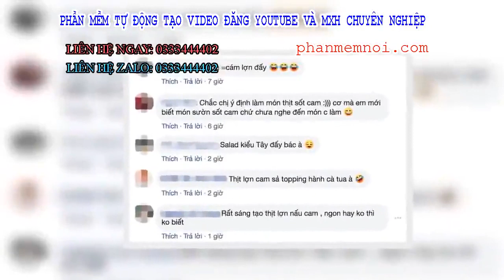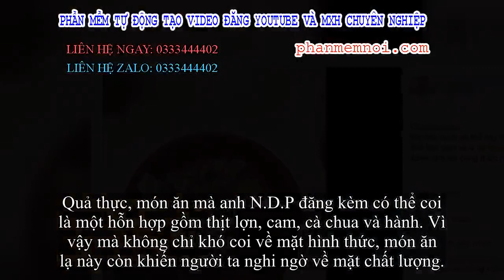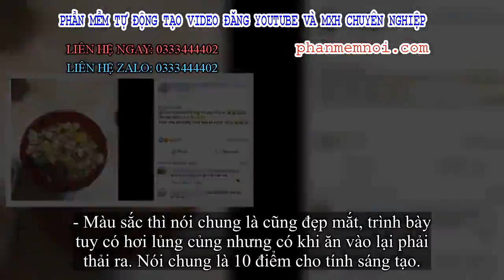✅ Anh chồng “kêu cứu” vì tài bếp núc của vợ mới cưới, dân mạng vừa ôm bụng cười vừa nhìn hình đoán m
Đặt Mua  Qua ZALO 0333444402

✅Chắc chắn chị em nào cũng thuộc lòng bí quyết "Đường ngắn nhất đến trái tim đàn ông là đi qua dạ dày". Bởi thực tế cho thấy rằng biết nấu ăn, giỏi giang chuyện bếp núc chính là một cách mà nhiều chị vợ khiến cho chồng yêu chiều nhiều hơn.
Tuy nhiên không phải chị em nào cũng khéo léo, đảm đang và nấu ăn ngon được ngay. Thậm chí có lúc sự hăng hái làm ra món ngon, món mới cho chồng mà đem lại cả những món ăn độc nhất vô nhị. Cô vợ mới cưới của anh N.D.P dưới đây là một ví dụ.
Theo đó, anh chồng này đã phải lên cầu cứu dân mạng về vợ mình:
“Cứu. Vợ mới cưới về thế này thì dạy kiểu gì? Thịt lợn cam sả à?
Anh chị em cho xin công thức nấu ăn ngon với ạ!”.
Quả thực, món ăn mà anh N.D.P đăng kèm có thể coi là một hỗn hợp gồm thịt lợn, cam, cà chua và hành. Vì vậy mà không chỉ khó coi về mặt hình thức, món ăn lạ này còn khiến người ta nghi ngờ về mặt chất lượng.
Ngay lập tức, món "thịt lợn cam sả" của chị vợ kể trên đã thu hút sự chú ý của cộng đồng mạng. Không ít người đã phải chào thua trước sự độc - dị - lạ của món ăn:
- Ý tưởng này lạ này, phải học mới được.
- Món ăn lạ lùng ghê.
- Cái này thì ngon đấy nhưng vợ ông không biết nấu thôi. Cam với sả phải nấu riêng thành sốt nhé!
Nhiều người lại bênh vực chị vợ:
- Chưa nấu được lần sau vợ nấu được chứ bác gắt quá. Ai cũng phải học từ từ.
- Vợ chịu khó tìm tòi, học hỏi còn gì. Thế là giỏi hơn tôi nhiều rồi, ông nên thấy may mắn đi.
- Màu sắc thì nói chung là cũng đẹp mắt, trình bày tuy có hơi lủng củng nhưng có khi ăn vào lại phải thải ra. Nói chung là 10 điểm cho tính sáng tạo.
Và đương nhiên là không thể không kể đến màn nhìn hình đoán tên món ăn của dân mạng, từ thịt lợn cam sả, salad kiểu Tây đến thức ăn chó đều đủ cả:
- Thịt lợn cam sả topping hành, cà chua à?
- Cam lại kho với cà chua thì nhức nách rồi.
- Nên đặt là thịt lợn quýt sả nghe có vẻ hấp dẫn hơn đấy!
Hiện tại, dân mạng vẫn đang nô nức đặt tên cho món ăn mới lạ này của chị vợ trẻ. Còn chị em, đã bao giờ các bạn làm ra món ăn lạ lùng thế này chưa?